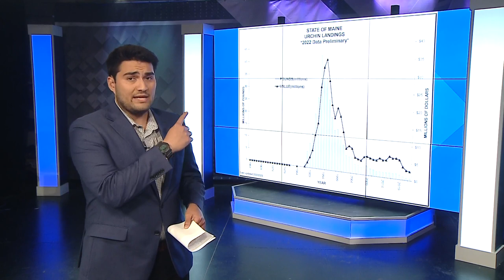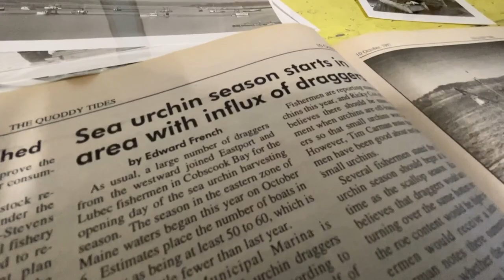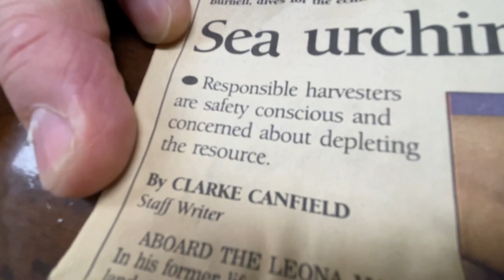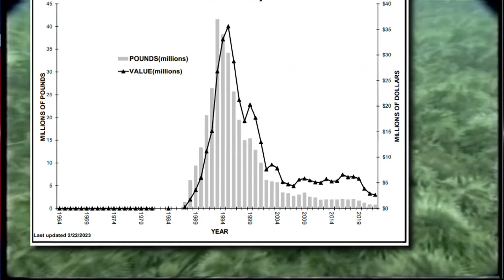What happened to Maine's once-robust sea urchin industry?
In the '90s Maine sea urchin value was second to lobster. Then they vanished. Now those who still hold their licenses fear they're the last of a generation.